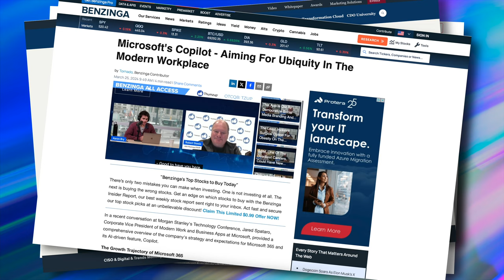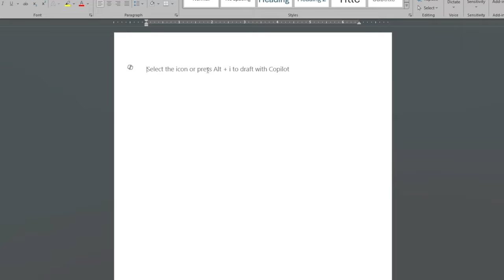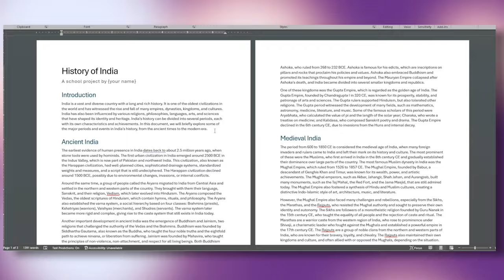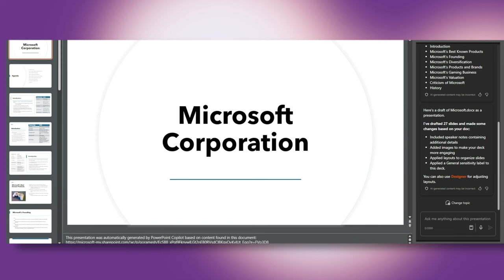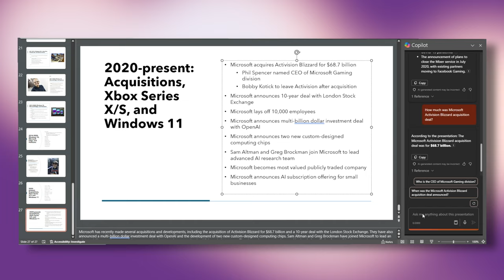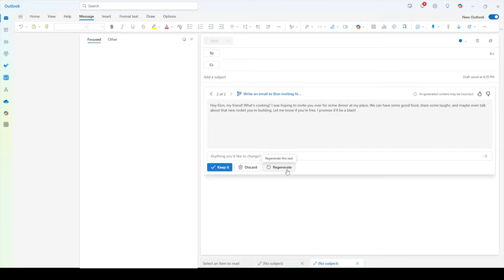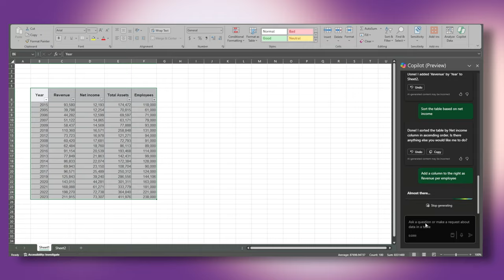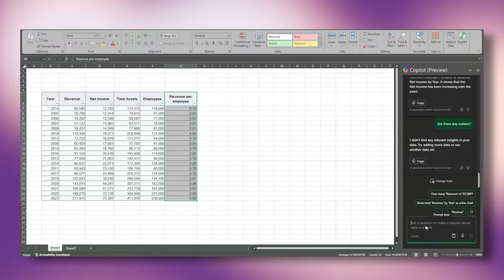Copilot in Excel? Copilot Pro Features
Microsoft Copilot Pro with Microsoft Office Apps brings amazing productivity. Copilot Pro is a paid version of Copilot with Integration into Microsoft Word, Powerpoint, Excel and Outlook.

❤ Anjana

Chapters
00:00 Intro
00:40 What is Copilot Pro
01:22 Copilot in MS Word
03:24 Copilot in MS PowerPoint
05:03 Copilot in MS Outlook
06:47 Copilot in MS Excel
08:24 Is it worth it?